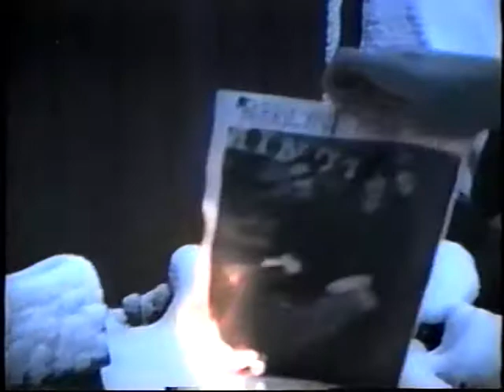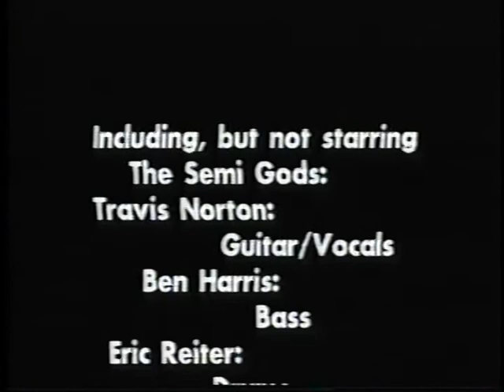The Semi Gods - 'Back Off' official music video (1997)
The Semi Gods dink around Champlin & Brooklyn Park in this video representation of their original single "Back Off," which was done for class credit in Ms. Lano's video production class at Champlin Park High School.  How about that?
The Semi Gods (1997 - Back Off Video):
Travis Norton - Guitar, Hair
Ben Harris - Bass, Glasses
Eric Reiter - Drums, Editing